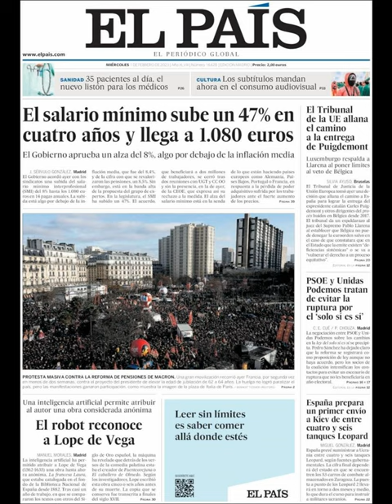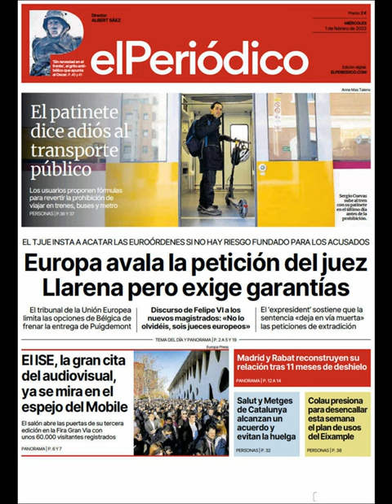Noticias​ Miércoles 1 Febrero 2023 Portadas Titulares Diarios Periódicos España Spain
Principales Titulares de Noticias en Portadas Diarios Periódicos Españoles del Miércoles 1 de Febrero de 2023 ¿Que le Pareció este día? Noticieros Deportes Política​ FueraCorrupcion​ Fútbol​ Barça​ Febrero​ Invierno2023​ Invierno​ Noticias​